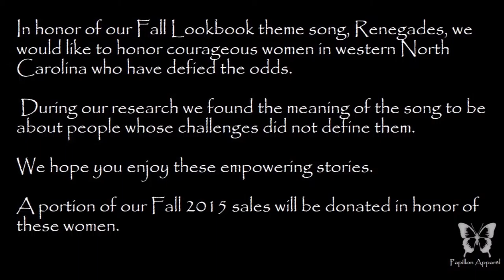Papillon Apparel's Defying the Odds Campaign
In honor of our Fall Lookbook theme song, Renegades, we would like to honor courageous women in western North Carolina who have defied the odds. During our research we found the meaning of the song to be about people whose challenges did not define them.We hope you enjoy these empowering stories.A portion of our Fall 2015 sales will be donated in honor of these women.